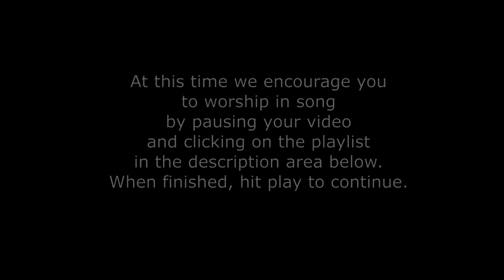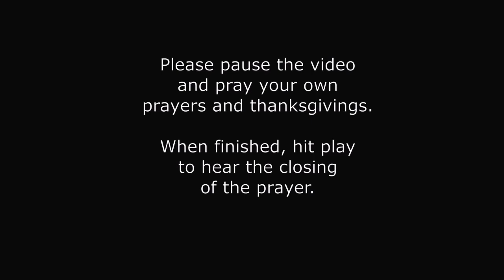Sunday Worship, September 1, 2024 - Amos 1:1-3:8